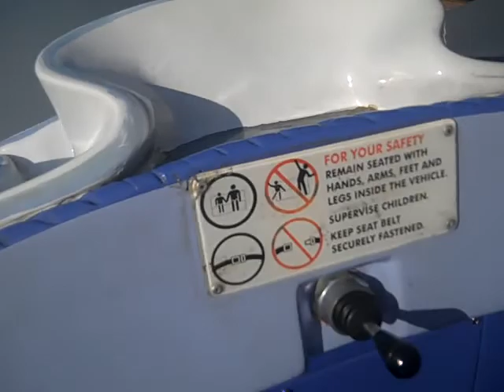Dumbo ride at MK!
We only had to wait 5 min! We got really lucky with this!